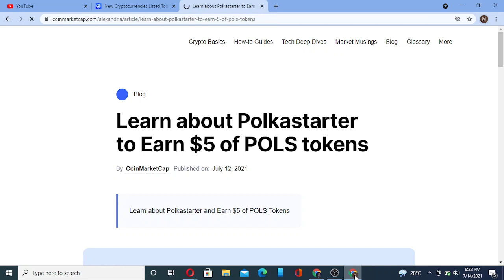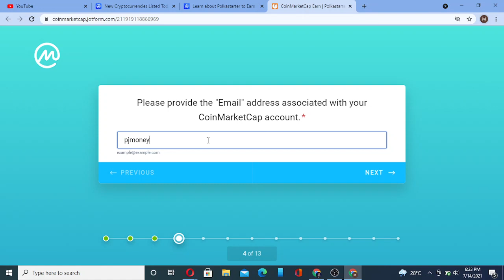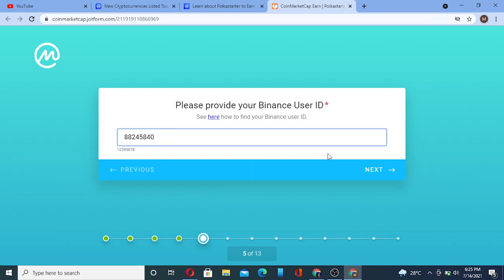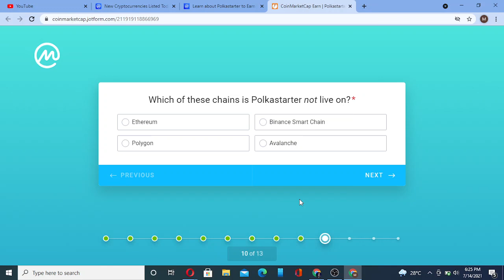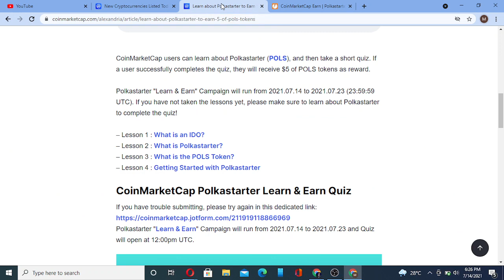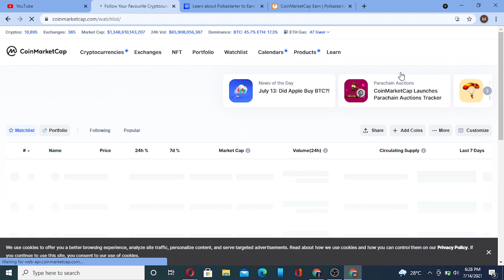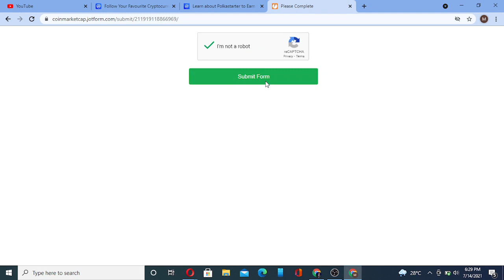latest legit coinmarketcap airdrop(polkastarter)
CMC Learn & Earn Polkastarter Event: Get $5 Worth $POLS Tokens

Valid For Only First 5000 Users

🔗Answer➡️

6) A Launchpad Protocol
7) IDO
8)  Initial Decentralized Offerings
9) All Of The Above
10) Avalanche
11) Participants Must hold Pols to be whitelisted for an IDO
12) 250